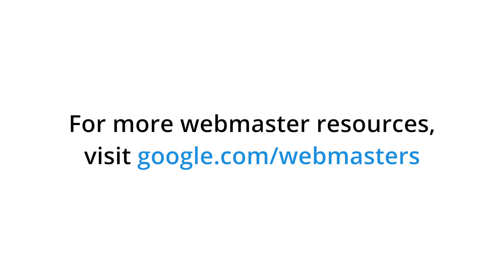Is it necessary for every page to have a meta description?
Is it necessary for each single page within my website to have a unique metatag description?
Walter, Leiden, Netherlands